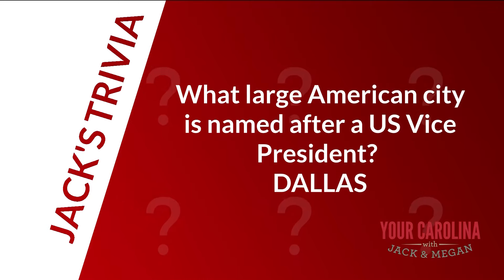YC D BLOCK 1 14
If you could send a message to the Clemson Tigers what would you say?